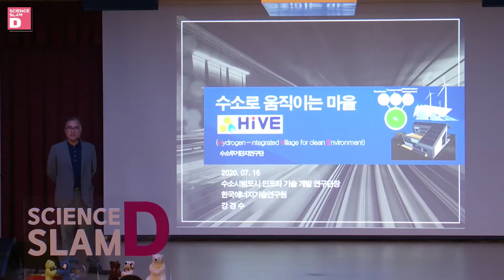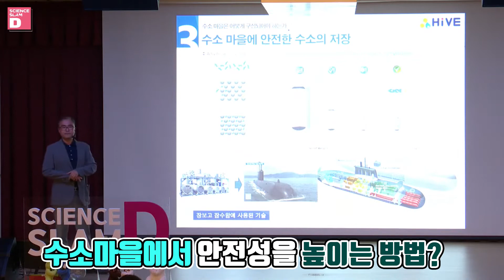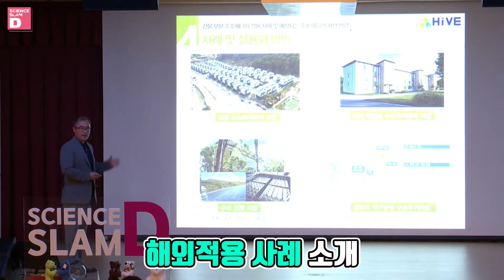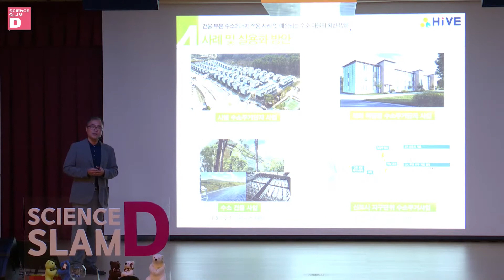[10분 과학토크] 수소를 움직이는 마을_2020년 7월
제목 : 수소를 움직이는 마을
슬램D 7월 / 강경수 박사 / 한국에너지기술연구원